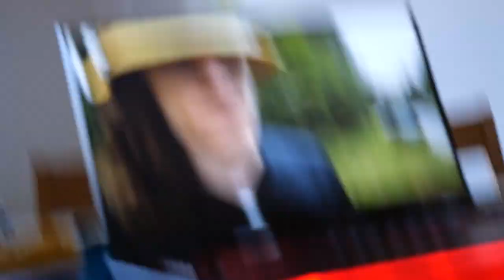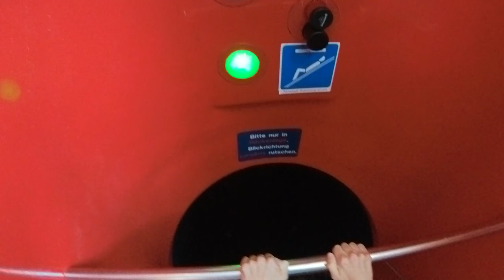Wij Krijgen Een Klacht? - Roadtrip #3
Vrienden, voor de duidelijkheid aangezien dit niet echt word besproken in de video.  Er was een map met regels in het appartement waar in staat dat we tussen 10 uur s'avonds en 7 uur s'ochtends stil moeten zijn. Dit deden wij ook. Wij hadden de eerste middag wat muziek op wat ook zeker wat hard stond, een mevrouw heeft ons toen gevraagd of het wat zachter mocht vanwege hoofdpijn. Dit deden wij toen ook netjes.

Vervolgens kregen wij een berichtje dat er een melding is geweest betreft te harde muziek en te hard gesprekken voeren. De muziek konden wij volkomen begrijpen, het gesprekken voeren alleen niet. De avond in deze vlog horen we enorm harde muziek van de bar naast ons en erna (na 10 uur) andere mensen in het hotel die aan het schreeuwen waren. Hier werd vervolgens niks mee gedaan. Ook werd er moeilijk gedaan omdat wij een handdoek over het balkon hingen om te laten drogen, dit terwijl andere gasten al hun kleding daar over lieten drogen.

Een aantal redenen waarom wij het hier niet mee eens zijn. Uiteindelijk ben ik in gesprek gegaan met ons 'contact persoon'. Zij heeft ons volkomen gelijk gegeven en heeft vervolgens contact opgenomen met het hotel. Zij was het er ook niet mee eens dat wij op deze manier werden behandeld.

Het is nooit onze bedoeling geweest om iemand tot last te zijn, maar op deze manier is het niet rechtvaardig.